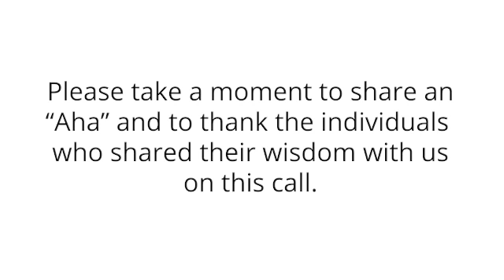2020 SHIFT: How Top Real Estate Agents React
In the first week of "Safer at Home", we got together with our Top 20% of producing real estate agents in our offices and talked SHIFT. Many of our Top Producers have been through a shifting market before, so together we recalled what worked and didn't work in the past and what we can apply to 2020.

The call left us all (even those just listening) energized and so we asked them if we could share this call with you. Their response? YES, PLEASE DO!

We have an incredible community here cheering you on toward your success!

KW BROKERAGES | REAL ESTATE INVESTING | PRIVATE EQUITY